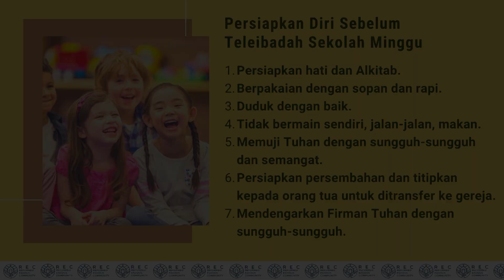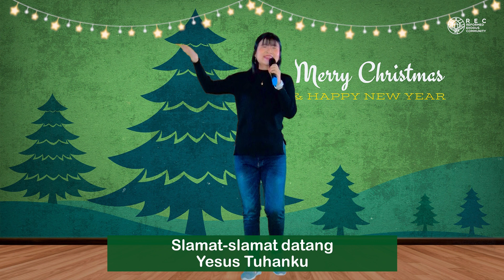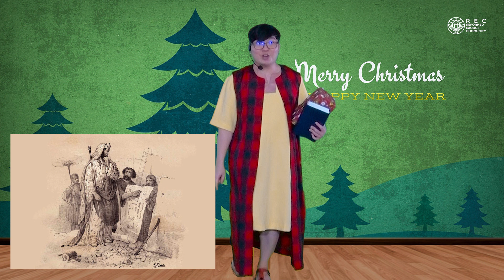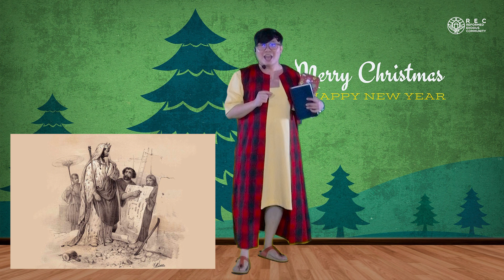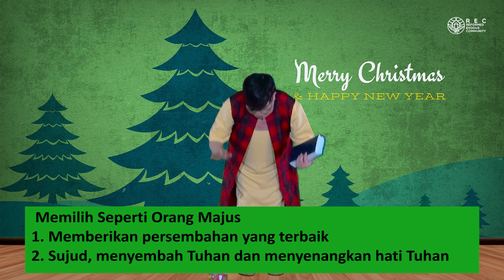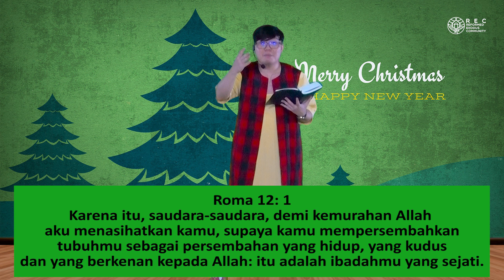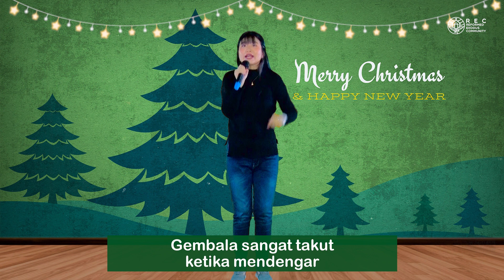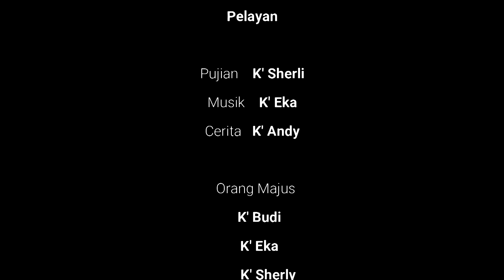Sekolah Minggu On Line | REC Nginden | 20 Desember 2020 | Teleibadah REC Sekolah Minggu